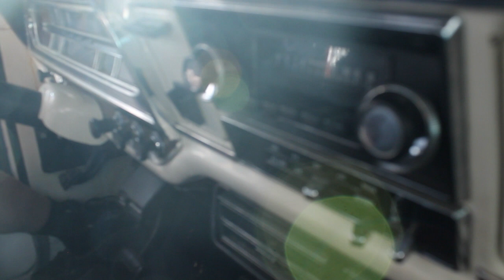HEKLA - Madonna Run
✩✩✩From the EP Boulevards✩✩✩